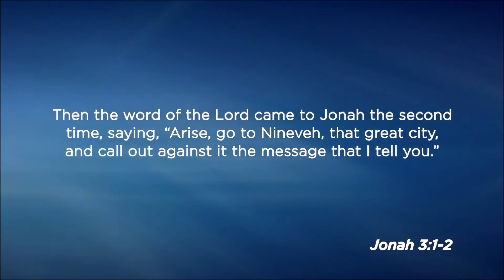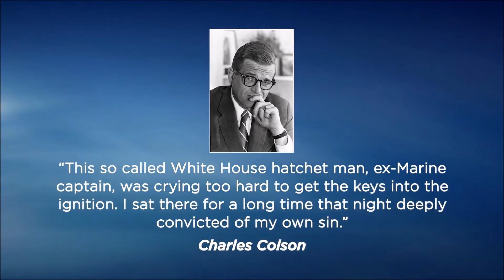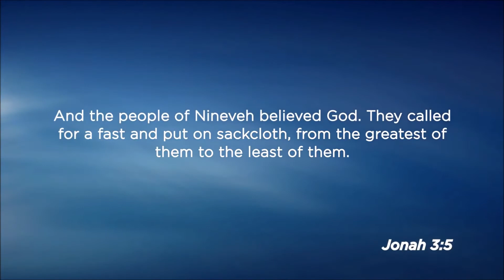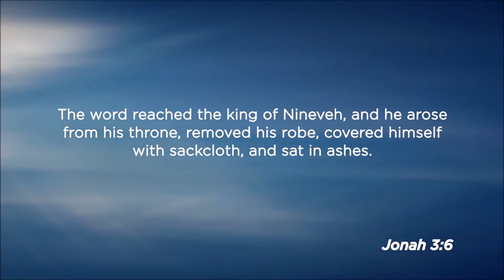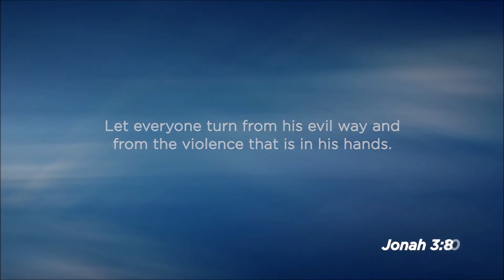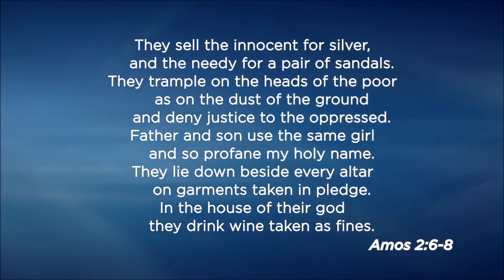JONAH AND US - Part 2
This sermon by Rev Kanishka Raffel, St Andrews Cathedral, Sydney, Australia has a powerful message since we are no different that Jonah nor Israelites during the time of Jonah. We need to be repentant like Ninevites.